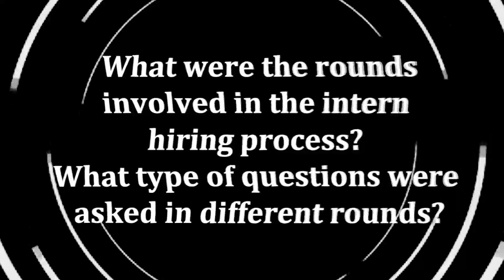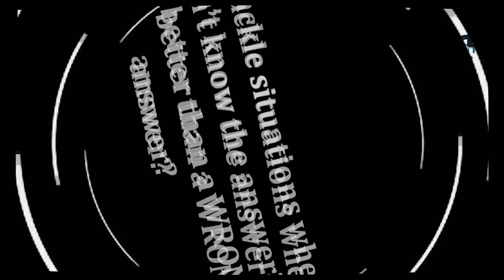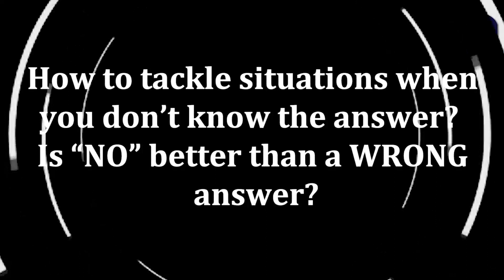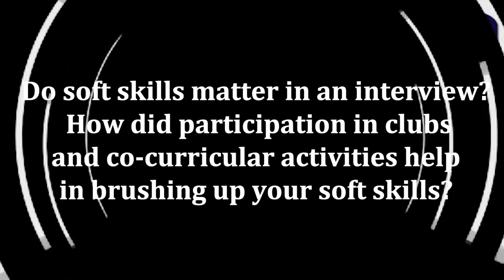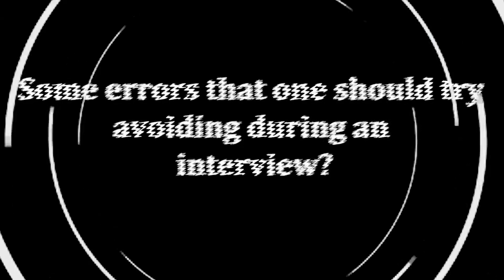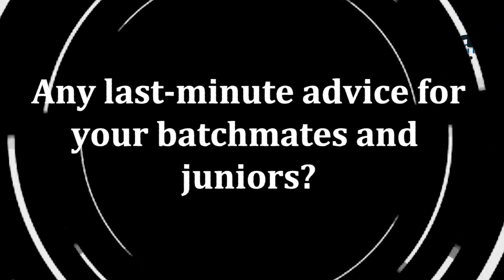Interview Experience | Sprinklr Internship 2020 | On Campus | ACM IIT(ISM) Dhanbad